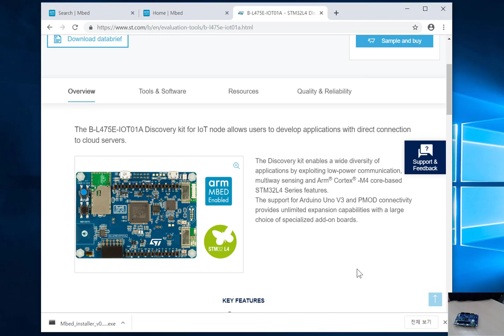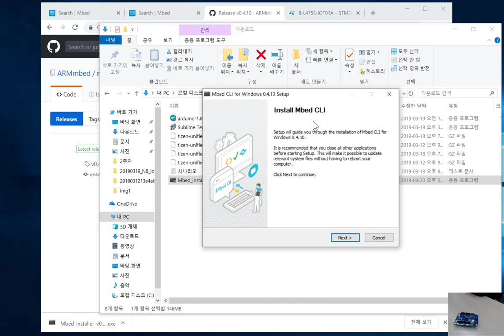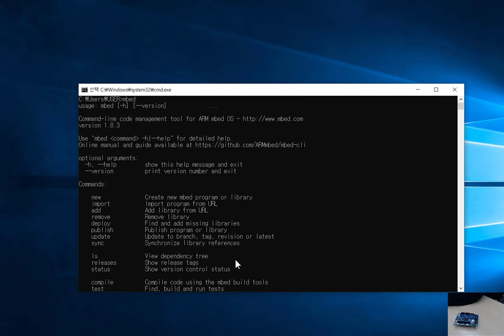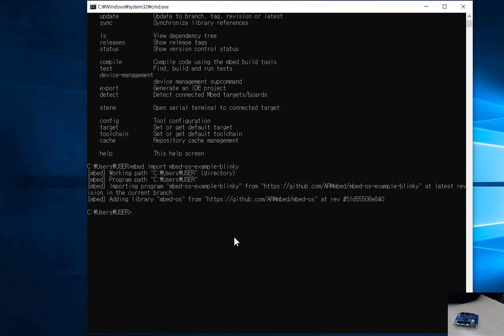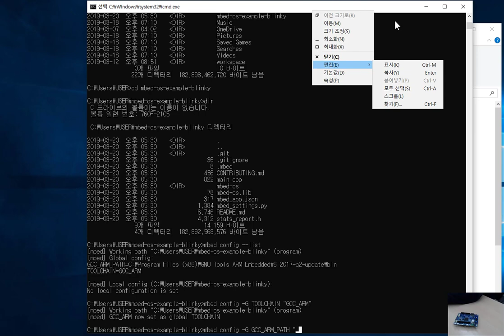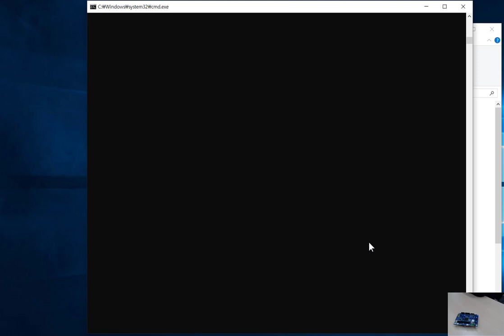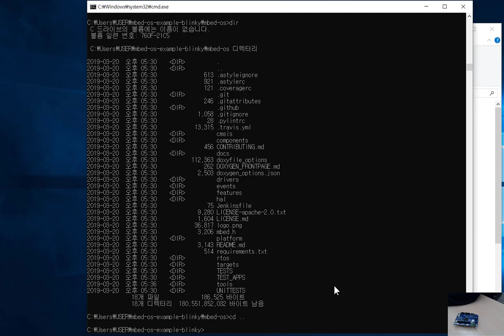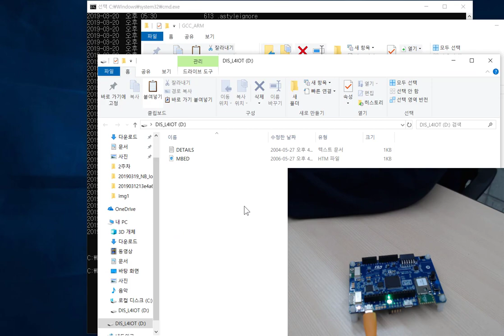mbedOS 1st ARM MbedOS 개발환경 설치(LPWA, NB-IoT 쉴드(shield), 아두이노/라즈베리파이/MBED, 코드주)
mbedOS 1st ARM MbedOS 개발환경 설치편입니다.

메이커를 위한 통신모듈이 나왔어요. NB-IoT를 활용한 메이커용 모듈, 기대되시죠?
휴대폰 처럼 촘촘히 우리를 감싸고 있는 NB-IoT망은 저렴하게 통신하게 하는 망이예요.
여러분도 코드주의 연결형보드로 도전해보세요. 아두이노, 라즈베리파이, MBED를 지원해서 여러분 생각을 오픈 하드웨어와 상용 하드웨어 모두에 적용할 수 있습니다.